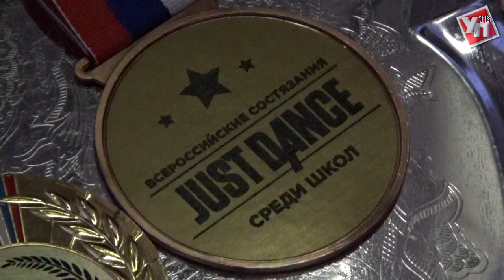Танцуй лучше всех и побеждай! Ульяновские школьники устроили баттл на симуляторе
В областном дворце творчества детей и молодёжи состоялся региональный этап Всероссийских состязаний по киберспортивному симулятору Just Dance. Ученики ульяновских и областных школ боролись за участие во всероссийском этапе.